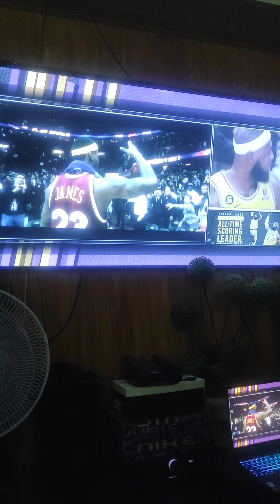Lebron James all time scoring leader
wow amazing, lebron is now the all time leader scorer of NBA... no one can beat the king. Let's Go💪💪💪